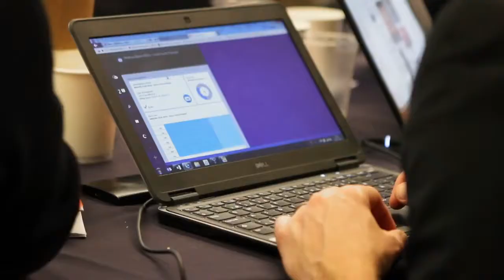Architecting Mobile Solutions Using Microsoft Azure and SOA Software: A Real World Case Study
In this video, Simon discusses the architectural decisions that drove the solution as well as a thoughtful analysis of how they solved challenging issues like Azure to on-premise integration, cloud security, business partner integration, message mediation, and business logic development in the cloud.